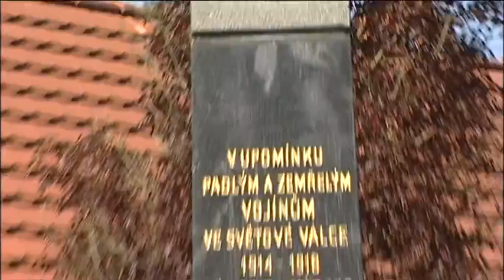Jarní brigáda a pálení čarodějnic v Buši 2016